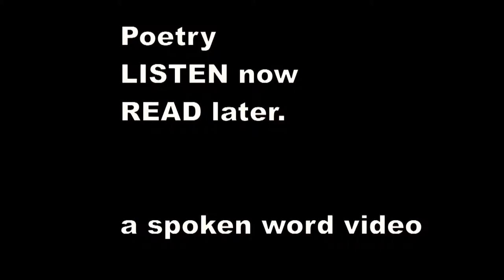There was an Old Man of the Isles - Edward Lear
There was an Old Man of the Isles,
    Whose face was pervaded with smiles;
    He sang "High dum diddle," and played on the fiddle,
    That amiable Man of the Isles.